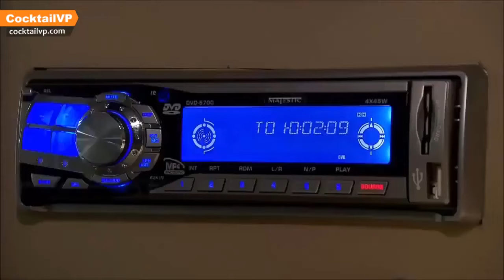The most beautiful camping house